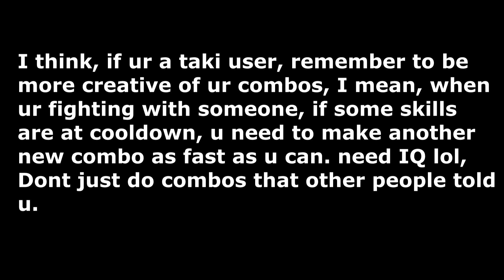【Ro-Ghoul】TakiK2 Combo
Hope this useful :3
sorry for the discord sounds at start..

❓what do u think about this game .w.